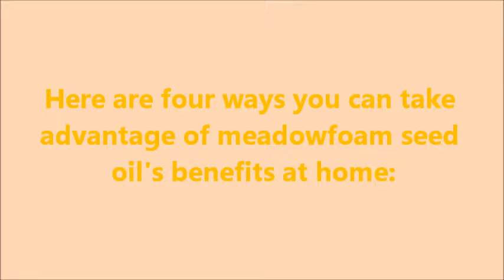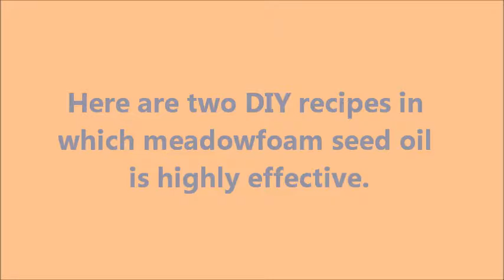Best Facial Oil | Meadowfoam Seed Oil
Quickly learn the benefits of meadowfoam seed oil, suitable for all skin types. Video includes several DIY recipes! Enjoy and LMK how this oil works for you in the comments plus get more helpful ideas from my "With Liberty and Beauty For All"  playlist!

Video Edit- Rascal Entertainments